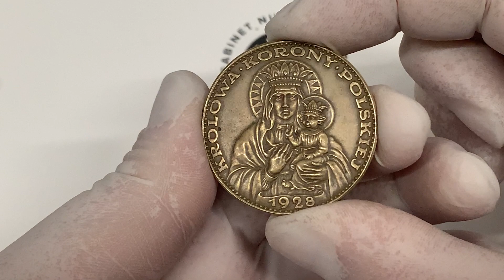Amrogowicz 5 złotych 1928 - napis na obrzeżu - rzadkie